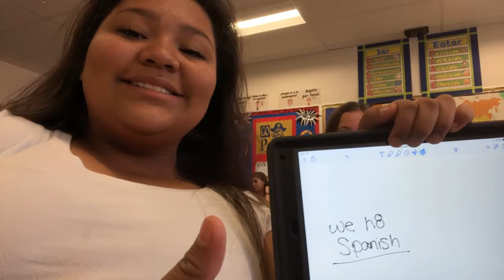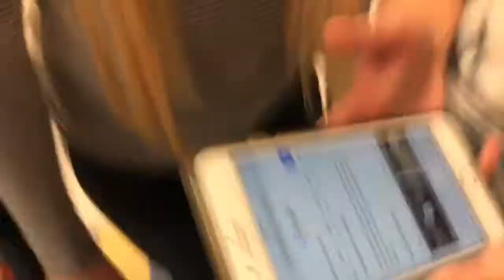Vlog Day 24! *Drake Came To Out School?!?*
XOXO~ Sandra & Friends 💕

Sandra’s Links!

Go follow my friends in this video!

Intro and Outro song: “Lovesick” by Mura Masa